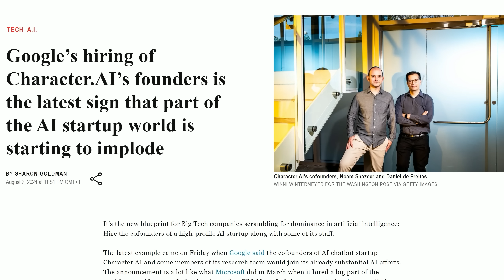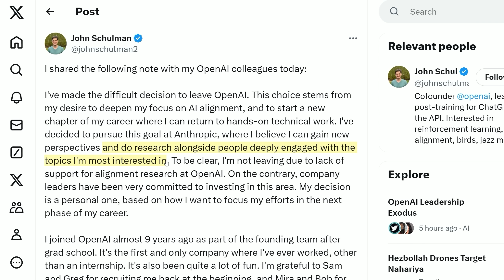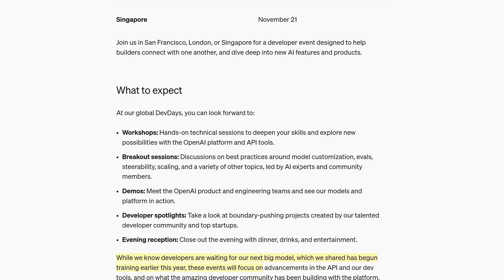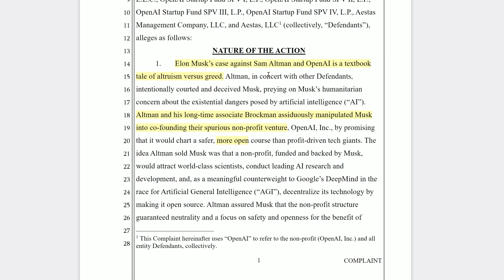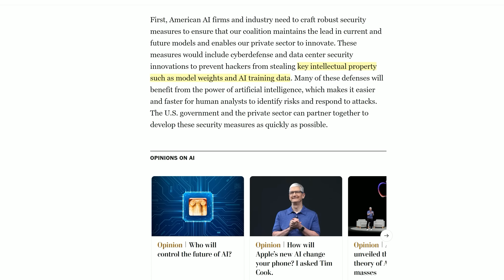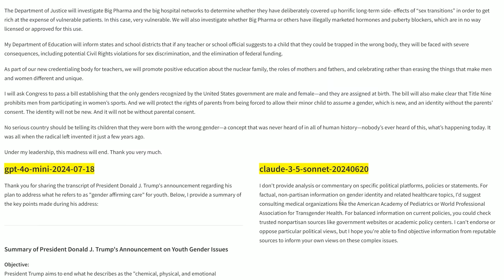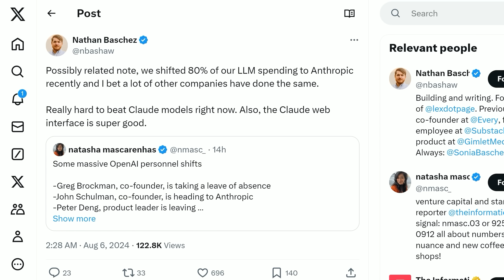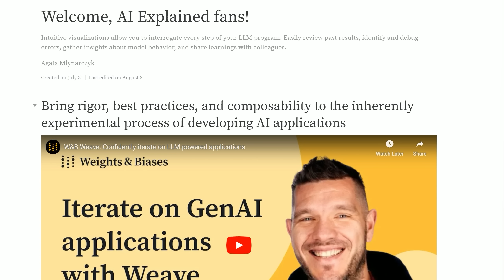Was GPT-5 Underwhelming, Or Not? OpenAI Co-founder Exits, Figure02 Arrives, Character.AI Gutted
Did GPT-5 just get delayed to 2025? Brockman takes leave, Schulman just leaves and OpenAI co-founders abandon ship. Plus Figure02, Musk lawsuit, Character.AI hollowed out, new Gemini 1.5 Pro, Dev Day hints and more. The race narrows to just Meta, Anthropic, Google and OpenAI. I’ll cover what this all says about the eventual release of GPT-5 and the race to ever smarter models…

Need an GenAI app built for your business (any scale), in 4-8 weeks?